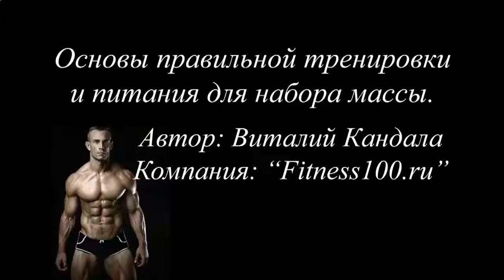ПРОТЕИНОВЫЙ КОКТЕЙЛЬ ИЗ ДЕТСКОГО ПИТАНИЯ